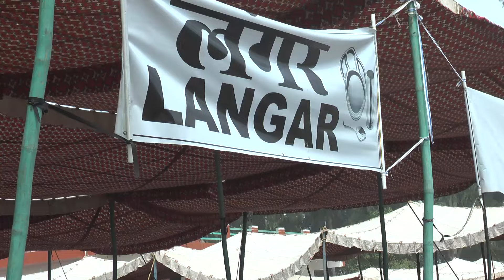Sangat Darshan At Vajrala 16 04 2024